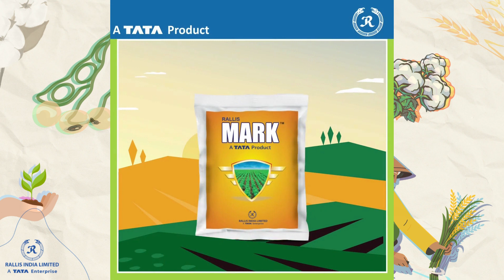भारतीय किसानों के साथ 75 सालों से भी अधिक की भरोसेमंद साझेदारी अब आयी है एक नयी पहचान लेकर!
विश्वास किसी भी अच्छी साझेदारी की नींव है, और टाटा रैलिस पिछले  75 से भी अधिक वर्षों से भारत में किसानों के लिए एक विश्वसनीय साथी रहा है।
अब उसी विश्वसनीयता का अनुभव करें हमारे नए पैक में, इन नए पेक्स के अंदर है रसायनों का भरोसा वही, बस पैकेट की है पहचान नयी!
आज ही टाटा रैलिस से जुड़ने के लिए उस लाइक बटन को हिट करें!